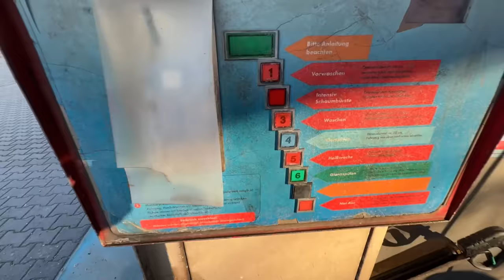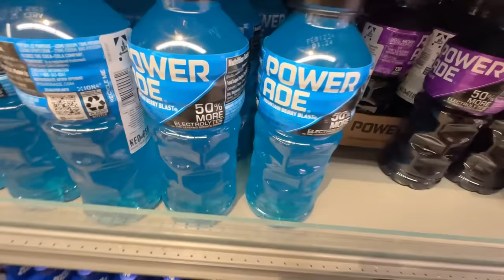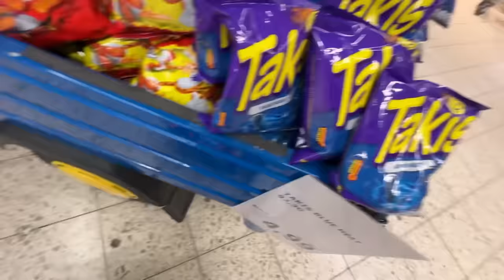24 STUNDEN im LAMBORGHINI leben mit KLEINER JUNGE!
🍔🍟BURGERPOMMES Plüschi ab 13.1. um 14 Uhr!
(Limitiert auf 500 Stück)
*Werbung

(Werbung)

In diesem Video lebe ich im Lamborghini mit Leontin für 24 Stunden!